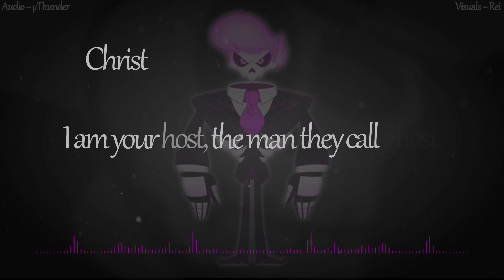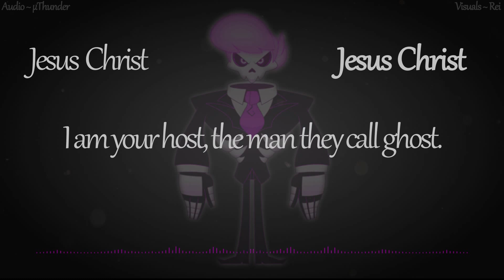Alex S. (feat. Ghost) - Melting Pot of Alcohol (µThunder Remix)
READ THE DESCRIPTION :3
Im uploading some stuff from my Soundcloud now.
This is the first remix i made with Ableton Live (instead using FL Studio), so kinda experimental.

The Awesome Visuals are by Reivax1010productions,